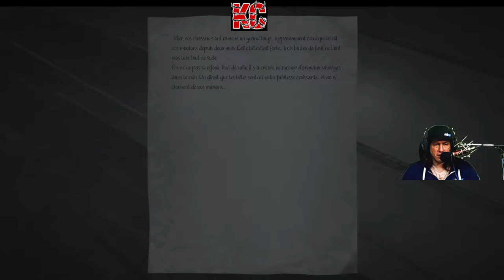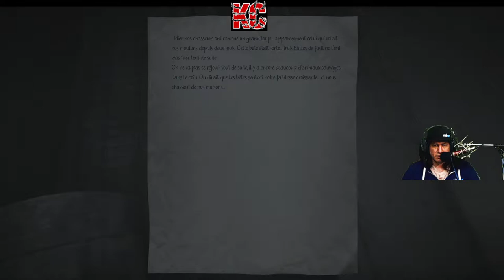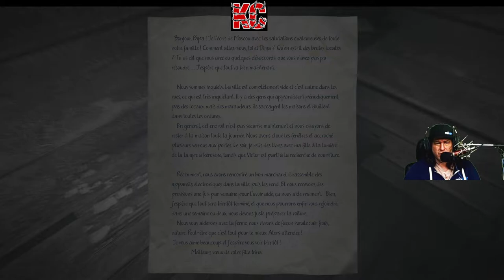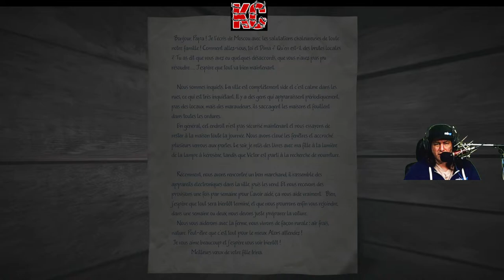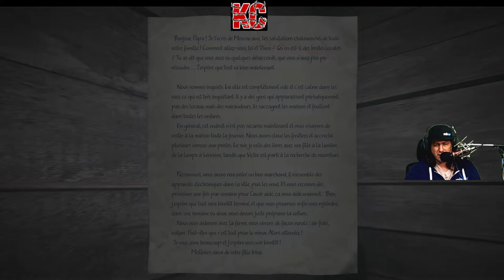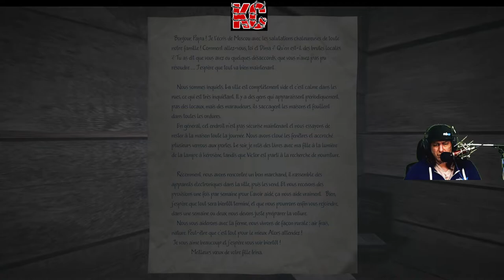35MM Live Gameplay Épisode 02 Fr Karibou Canadien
L'histoire post-apocalyptique de deux voyageurs qui se lancent dans un long voyage à travers des contrées abandonnées après une pandémie. Cette catastrophe a décimé une grande partie de la population mondiale, les infrastructures se sont effondrées, et la vie telle qu'on la connaissait n'est plus qu'un souvenir. Le temps où l'humain adaptait son environnement pour son bénéfice est révolu et maintenant, pour survivre, c'est lui qui devra s'adapter. Vous devrez incarner un personnage dont le chemin traverse des villes désertes de Russie, les champs et les forêts de ce vaste pays, et même une installation souterraine secrète. Qui sommes-nous, d'où venons-nous et où allons-nous ? Nous n'aurons la chance de le savoir qu'à la fin !

Cette histoire d'aventure vous permettra d'explorer de manière détaillée un certain nombre de lieux intéressants regorgeant d'objets et de secrets dans une Russie post-apocalyptique. Au cours de votre voyage, vous collecterez des fournitures, de la nourriture, des piles ou batteries, et des armes, résoudrez des quêtes, et ferez progresser le scénario qui peut mener à plusieurs fins différentes en fonction de vos actions.